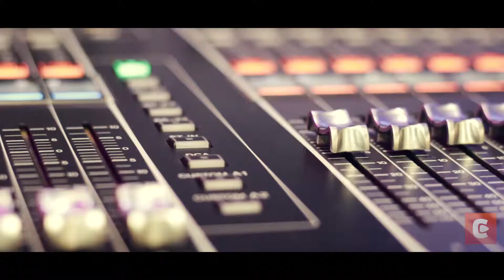SPOT CETEAR CARRERA A DISTANCIA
Produccion audiovisual para CETEAR, Escuela de Sonido.
Carrera semipresencial, Operador de Sonido.
Rosario 2015.